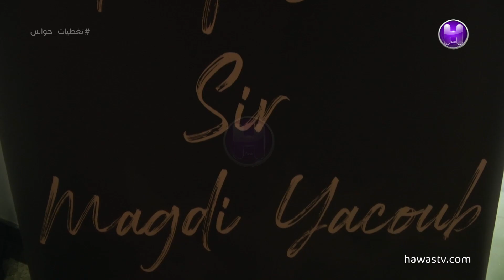السيد | أحمد خلف الحبتور | الرئيس التنفيذي للحبتور للسيارات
تكريم جراح القلب العالمي السير / مجدي يعقوب في المجلس الرمضاني لسعادة / خلف الحبتور.